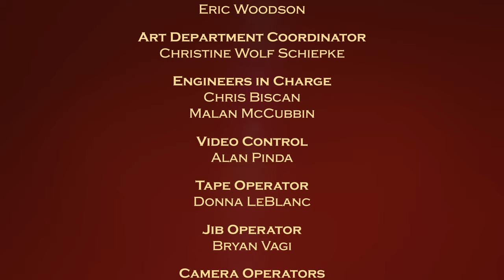Justice for the People with Judge Milian - Pup Pup and Away & Broken China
A man sues his roommate over reward money paid for the return of his lost puppy; Woman blames party guest for ruining her vintage china.